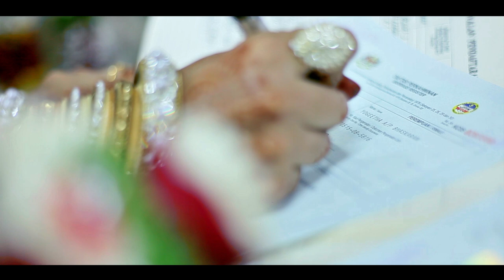Malaysian Malayali Wedding Sujan + Yogeetha by Image Hunter